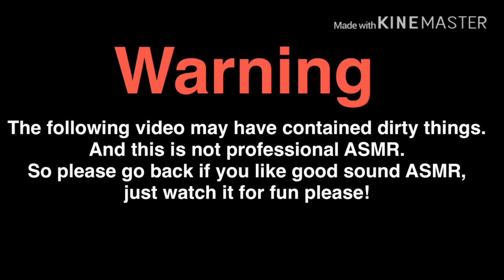[ASMR]KOREAN FRIED PANCAKES (No Taking,No BGM)